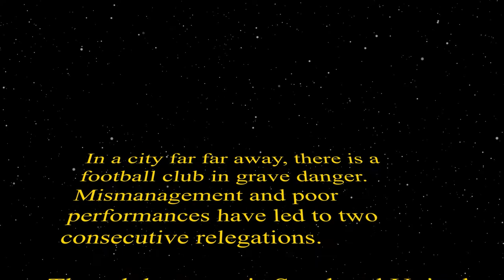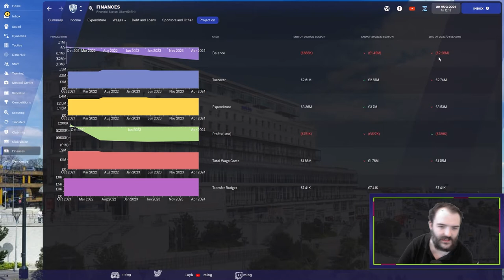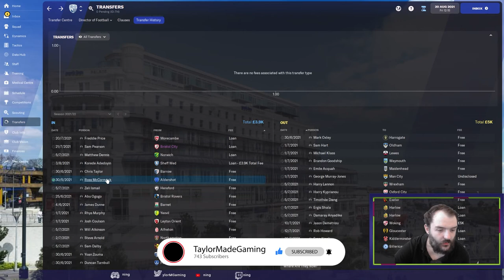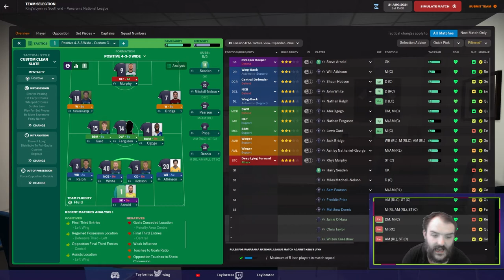ReRooting Southend | EP2 A NEW HOPE |Football Manager 2022 lets Play| FM22 SOUTHEND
Welcome to EP2 of my Football Manager 2022 lets Play series ReRooting Southend today we see if Southend United have a new hope as I take charge of my first game away to the town of my Birth Kings Lynn.

Twitter.com/taylormgaming